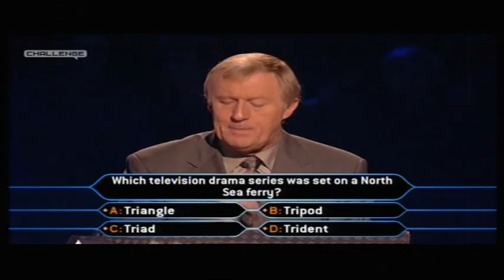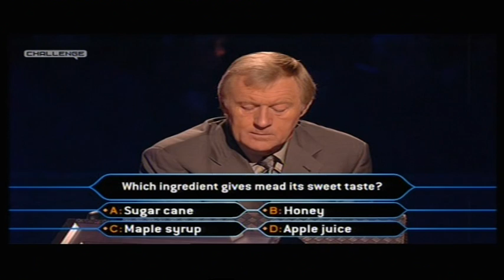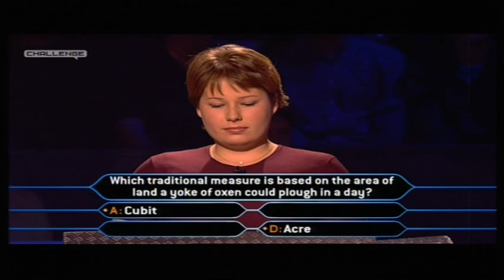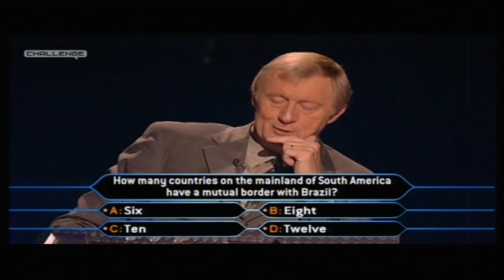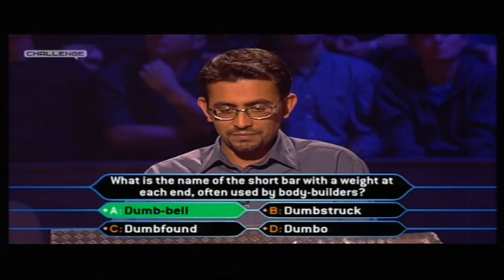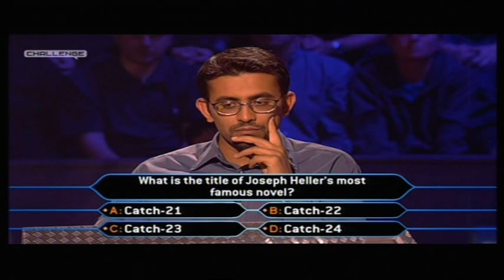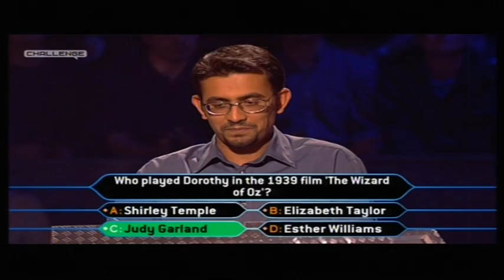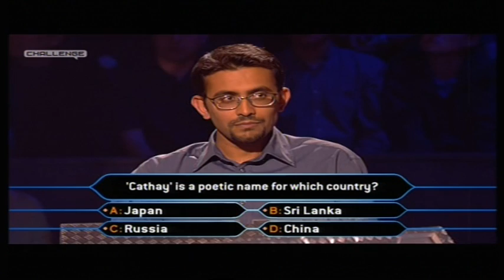Who Wants to Be a Millionaire UK - 5th, 8th October, 2000 (Short episode) (2/3)